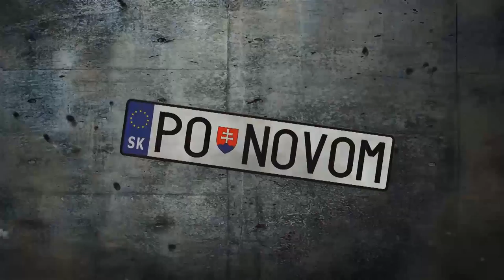Prečo Prešov PO NOVOM?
Interview z kaviarničky o politike, o tom, kto je vlastne Maťo Matejka a prečo kandiduje, čo si o tom všetkom myslia ľudia, ktorí ho poznajú, o tom, čo si Prešovčania myslia o súčasnej komunálnej scéne a čo by malo byť po novom.